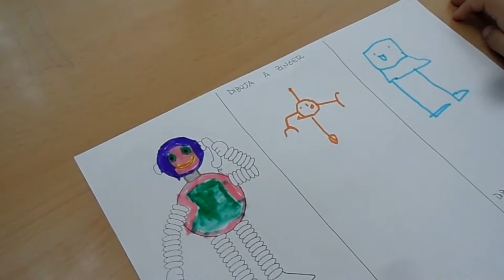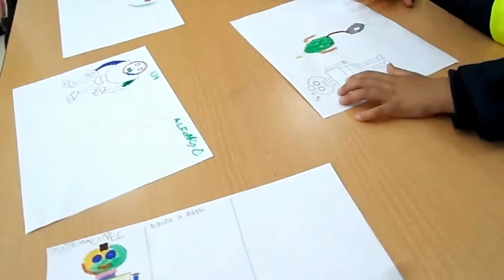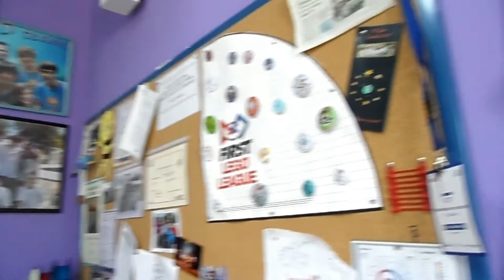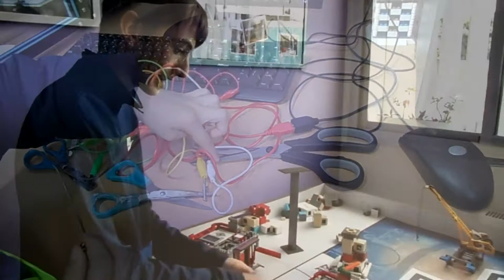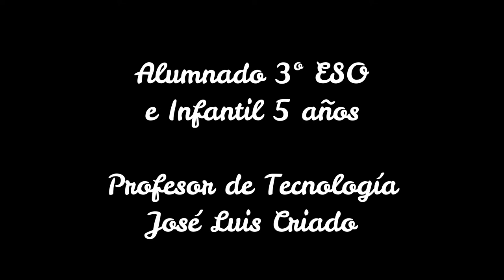JORNADAS DE PUERTAS ABIERTAS DE ROBÓTICA 2019. SEMANA EUROPEA DE ROBÓTICA.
El alumnado de 3º de ESO del IES Ítaca, comparte con el alumnado de Infantil de 5 años de la EI El Carmen, distintas propuestas en la Semana Europea de la Robótica, con las jornadas de puertas abiertas.